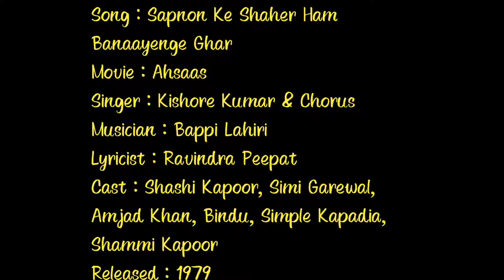Sapno Ke Sheher | Kishore Kumar | Ahsaas (1978) | Bappi Lahiri | Ravindra Peepat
Song : Sapno Ke Sheher
Movie : Ahsaas
Singer : Kishore Kumar
Music Composer :  Bappi Lahiri
Lyricist : Ravindra Peepat
Cast : Parvez, Dina, Shashi Kapoor, Bindiya Goswami, Amitabh Bachchan, Shammi Kapoor, Simi Garewal, Leela Mishra, Dina Pathak, Bindu, Simple Kapadia, Kiran Vairale, Chand Usmani, Rakesh Bedi, Sunder, Yunus Parvez & Amjad Khan
Released : 1978

                               Thanks
                               Moods of Kishore